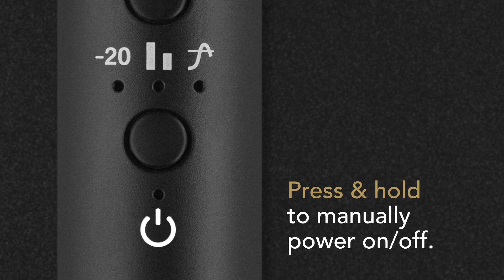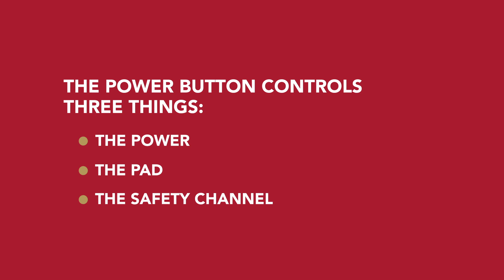The Power Button VideoMic NTG Guide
Dải tần số: 20Hz - 20kHz
Đáp ứng tần số: 35Hz - 18kHz ± 3 dB
Trở kháng đầu ra: 10Ω
Tỷ lệ tín hiệu nhiễu: 79 dBA
Dải động: 105dB SPL (Trọng số A, theo tiêu chuẩn IEC651)
Tiếng ồn tương đương: 15dB SPL (trọng số A, theo tiêu chuẩn IEC651)
Độ nhạy: -26 dB re 1V / Pa (50mV @ 94dB SPL) ± 1dB @ 1kHz
SPL đầu vào ở mức 1% THD: 120dB SPL
Tần số bộ lọc thông cao: 75Hz, 150Hz
Tuổi thọ pin: hơn 30 giờ
Dung lượng pin: 350mAh
Kết nối đầu ra: cảm biến tự động 3,5mm (TRS TRRS), USB-C
Độ sâu bit: 24-bit
Tốc độ mẫu: 48kHz
Trọng lượng: 94g
Kích thước: 21,6mm (đường kính), 171mm (chiều dài)